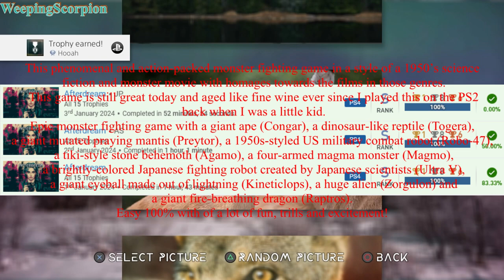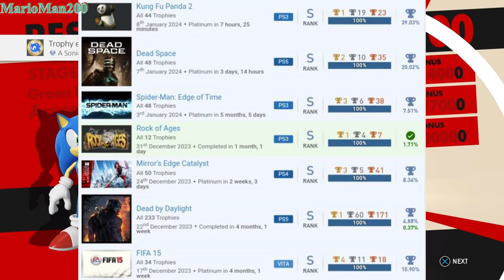Games Completed and Posted on Discord (January 2024)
Tommy
WeepingScorpion
MarioMan200
Silverfan13